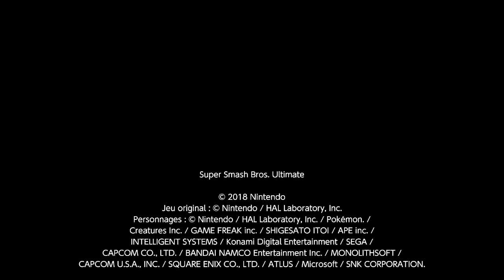COMBATTANT N23 = Ganondorf ''Combat VS Amiibo Bien Entraînés'' sur (Super Smash Bros Ultimate)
Les amiibo s'améliorent au fur et à mesure, ils s'adaptent au style de combat de leurs adverssaires (Apprentissage plus rapide en 1v1 que contre plein de personnages).

Au début il peut être perdu, mais après quelques combats contre le même personnage, son potentiel s'améliore grandement.
Plus le niveau est haut et plus le niveau d'apprentissage est facile pour lui.

PS : si un type spécifique de combat vous plais, dans les options de l'amiibo dans le jeu, vous pouvez choisir que votre amiibo n'apprennent plus le mode d'attaque de son prochain adversaire, pour qu'il reste au niveau actuel.

(Moi = Kirby), contre (Amiibo = Ganondorf - Niv 50)

- Combat = 1v1;
- Vie = 3;
- Objet = Aucun Objet;
- Pas d'Aléa de Terrain;
- Pas de Changement de Terrain en Plein Combat.

The Epique Amiibo Battle 😱
Je kifff x')